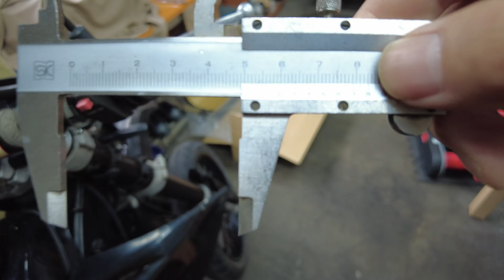Dトラッカー(キャブ)にDトラッカーXのフォークはつくのだろうか？ その１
Dトラッカー（キャブ車）にDトラッカーXのフロントフォークを付けてみようと試みましたが・・・
撃沈。
その２に続く事になりました。

でも、きっと着く。

フォーク長の比較あり。
ニーズがあるのかは不明。

- 撮影機材 -
DJI Pocket2

チャプター:
0:00 オープニング
0:45 ヤフオクの洗礼
2:28 購入したフォークについて
4:00 アウターの寸法チェック
4:56 フロント周りを外す
8:34 DトラとDトラX用の比較
10:37 フォーク取り付け
12:14 旋盤
13:01 今回の結果